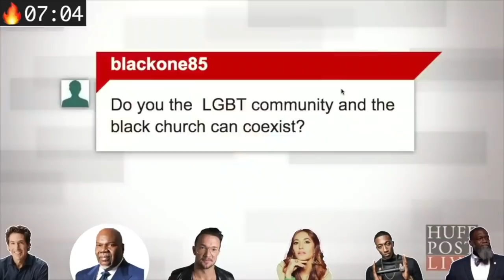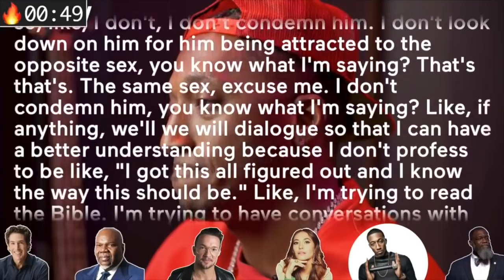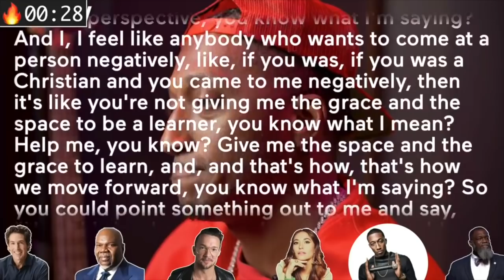America's church hides from the big question asked. Churches are keeping quiet so not to lose money